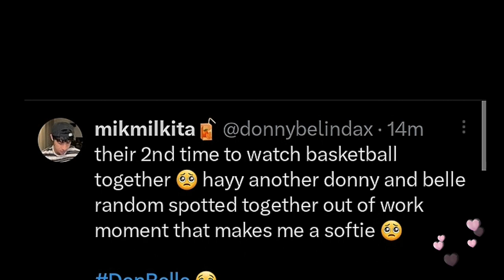Donbelle spotted Together sakanilang Date Moments